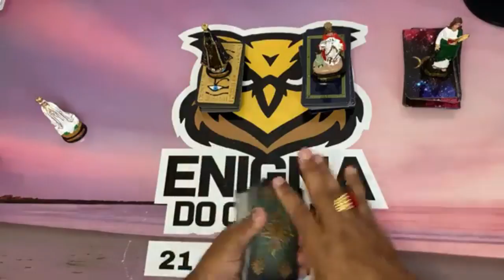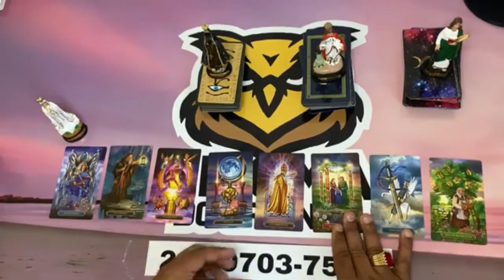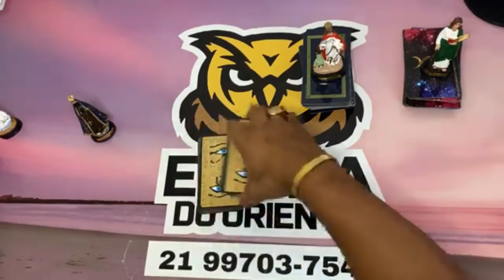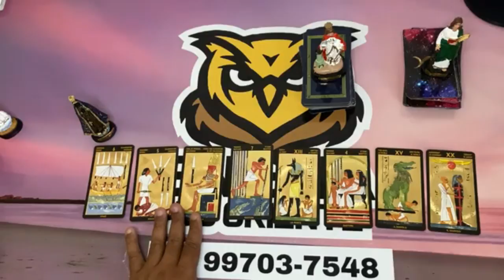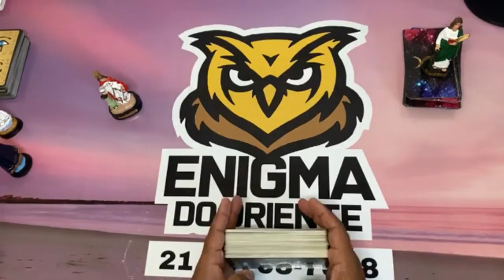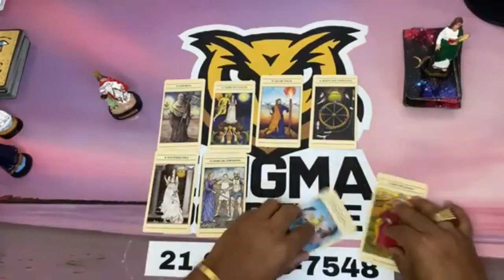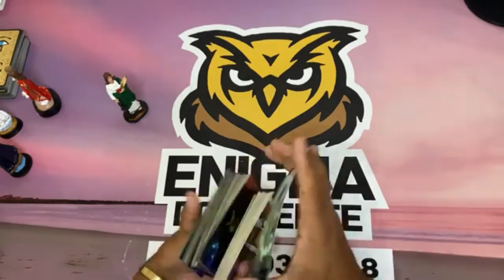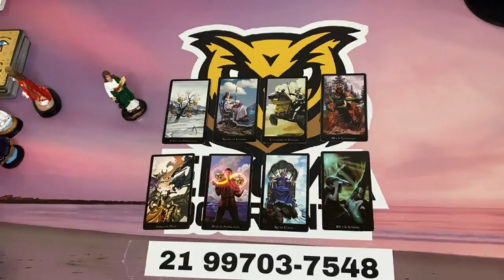☎️MENSAGEM CANALIZADA DELE/DELA ☎️ TAROT RESPONDE